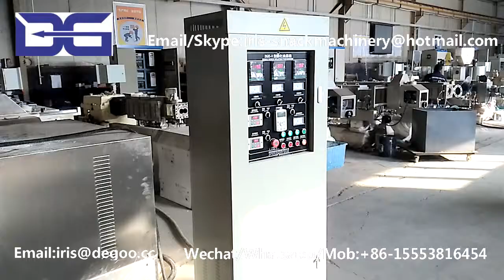Panko bread crumbs plant/Long needle bread crumbs machine/Granular cread crumbs grinder